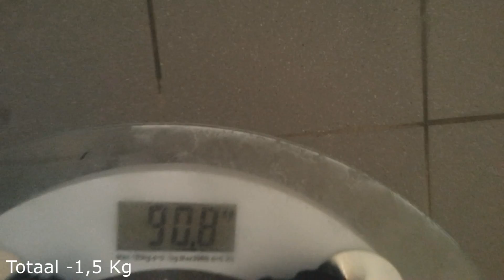SNEEUW! | DIEET VLOG 2016 #3